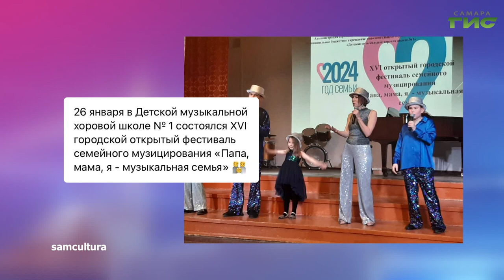О чем пишут в самарских Telegram-каналах